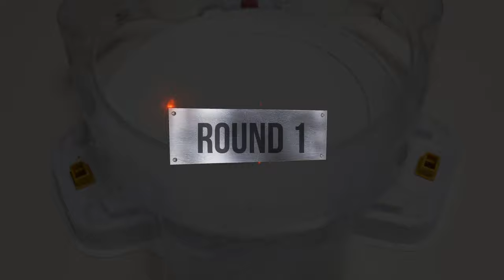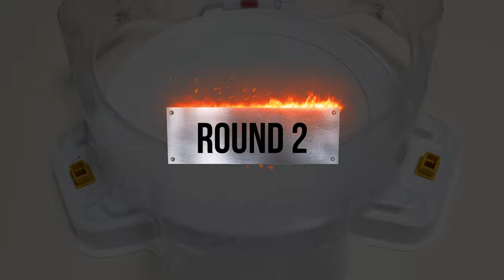【Beyblade Burst Dark Team VS Beyblade Burst Original God Team Relay Battle】 ベイブレードバースト 베이블레이드 버스트 DB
Beyblade X
Chrome Ryugu

Beyblade Burst
Beyblade X